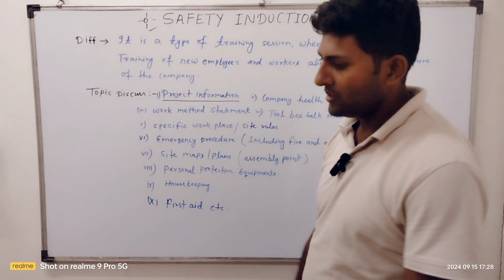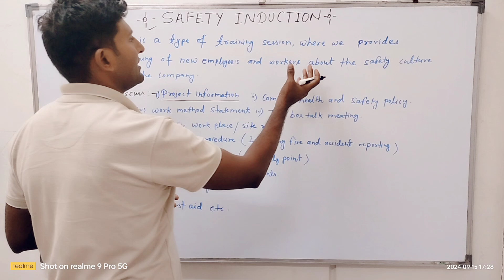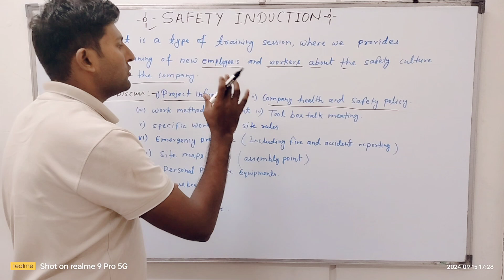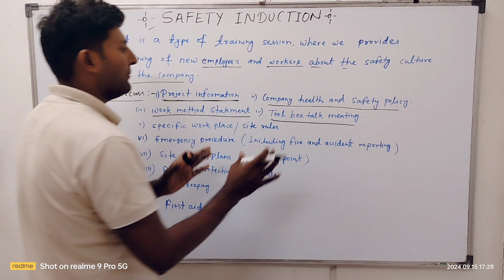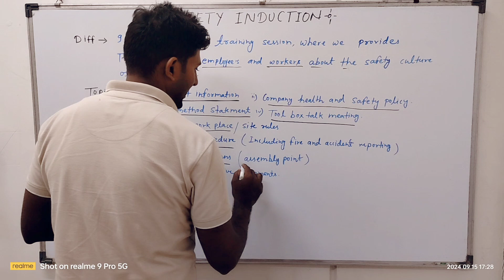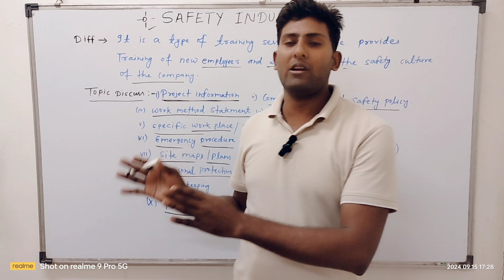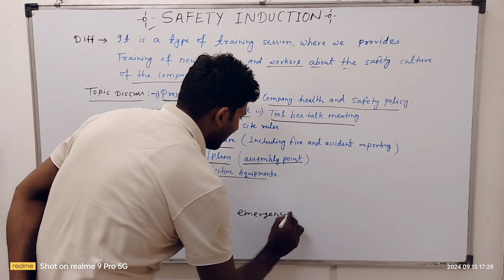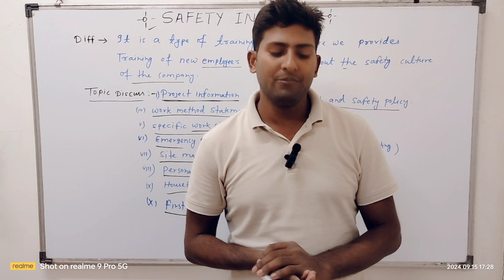what is safety induction?? how to conduct safety induction ##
In this video I explained, what is safety induction, how to conduct safety induction...